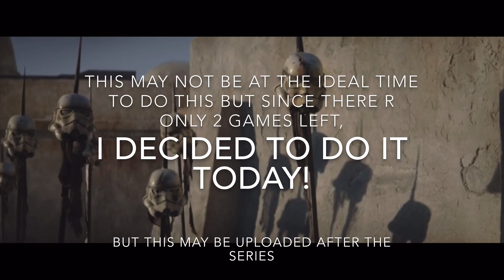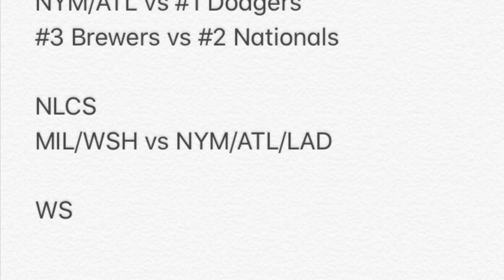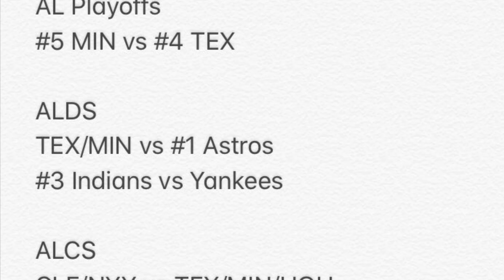2020 MLB SEASON PREDICTIONS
Welcome back guys and today is where I do my season predictions so I hope u enjoy slap a like, sub and hit that bell and comment your fav MLB team. These videos usually do well so if y’all could continue that it would mean a lot. MLB predictions video. Hope y’all have a great rest of your day and peace✌🏻

Oh and I accidentally messed up cuz I said the Astros were moving onto the ALCS vs the Yankees when I meant the Indians and I accidentally said that the Indians were gonna the dodgers in the ALCS when I meant the WS and when I said “Werid Champions.” I meant “World Champions” my editing software kept freezing so I just didn’t see that my bad but please just avoid that and I hope u knew what I meant. 😂 lol